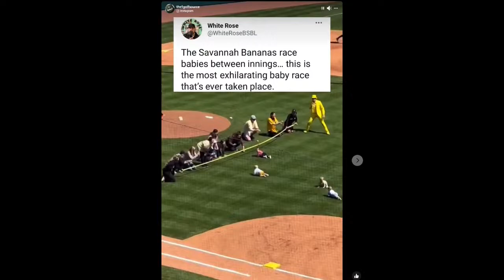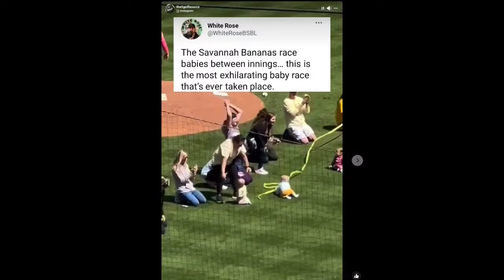04/04/2024 | Race Rivalz Race Chat Episode 217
Join Adam Ross and Clinton Geoffrey Live and Interactive as they talk all things Racing!